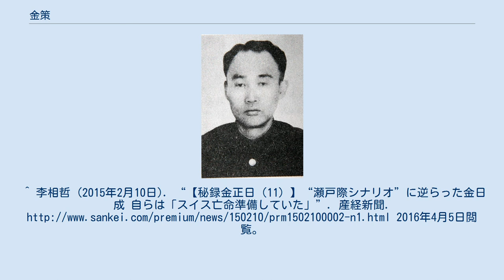金策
金 策（キム・チェク、1903年8月14日 - 1951年1月30日）は、朝鮮民主主義人民共和国（北朝鮮）の軍人、政治家。
北朝鮮労働党中央委員会常務委員。
 咸鏡北道城津郡（現・金策市）鶴上面水使洞で貧農の子として生まれた。
本名は金洪啓。
家族とともに間島に移住した。
成長後、抗日パルチザン活動に身を投じ、1927年4月7日に朝鮮共産党火曜派に参加。
1930年6月、一国一党原則に基づき中国共産党に入党。
1936年8月、中国東北抗日聯軍第3軍4師政治部主任、その後第3路軍第3軍政治委員・中共北満省委書記となる。
しかし、日満軍警のパルチザン制圧作戦を逃れてソ連に亡命した。
1940年のハバロフスク会議頃に金日成と合流し、教導旅団（第88特別旅団）第3大隊政治委員となる。
 1945年、金日成らとともにソ連軍（赤軍）に同行して帰国。
朝鮮共産党中央委員会政治局委員を務め、1946年8月の北朝鮮労働党第1回党大会におい党中央委員会常務委員会委員に選出。
1947年2月、北朝鮮人民会議議員および北朝鮮人民委員会副委員長に選出。
1948年3月の第2回党大会において党常務委員会委員に再選出。
 1948年9月、朝鮮民主主義人民共和国が建国されると副首相兼産業相となった。
1950年6月25日の朝鮮戦争勃発時には朝鮮人民軍前線司令官に任命。
それまで軍籍を持たなかった金策には、新たに中佐の階級が与えられたが、総参謀長姜健中将、第一軍団長金雄少将、第二軍団長金光侠少将らを指揮する立場にあった。
 朝鮮戦争中の1951年に死亡した。
北朝鮮の公的な歴史ではながらく「戦死」とされていたが、金日成が死の直前に公刊した回想録『世紀とともに』によれば、前線指揮の激務による過労で心臓麻痺を起こして死んだ、としている。
 北朝鮮の公的な歴史によれば、金日成のもっとも忠実な同志の一人である。
死後「共和国英雄」とされた彼の功績をたたえ、出身地に近い城津市は、1953年に金策市に改名された。
また、金策製鉄所（清津市、清津製鉄所（旧日本製鐵清津製鉄所から改名）、金策工業総合大学（平壌市、平壌工業大学から改名）、金策軍官学校（第二軍官学校から改名、現・金日成政治大学）も改名されている。
1956年に設立された空軍の教育機関は金策航空大学（清津市）と命名された。
人民軍第4歩兵師団は「近衛ソウル金策第4歩兵師団」の称号を得た。
 金日成が1994年に死去した際、錦繍山議事堂の執務室にあった秘密金庫には、金日成が普段の自分の考えを書き付けていたメモの他には、盟友である金策と撮った写真1枚だけが遺されていたという。
 金策の死を「変死」ととらえる見方は根強い。
練炭ガス中毒で事故死したとする説、前後の政治的な状況から北朝鮮内の権力抗争に関連する政治的な暗殺とする説もある。
 林隠は、金策が死ぬ前に金日成と朝鮮戦争の責任に関して話し合っていたといい、金日成による暗殺を疑っている。
 ^ 朱栄福（1992年）、225ページ。
 ^ “조국해방전쟁에서 위훈을 세운 근위부대들”. ネナラ (2015年7月27日). 2018年3月23日閲覧。
^ 李相哲 (2015年2月10日). “【秘録金正日（11）】“瀬戸際シナリオ”に逆らった金日成 自らは「スイス亡命準備していた」”. 産経新聞. 2016年4月5日閲覧。
 ^ 『世紀とともに』第八巻（続編）「革命家 金策」より ^ 林（1982年）。